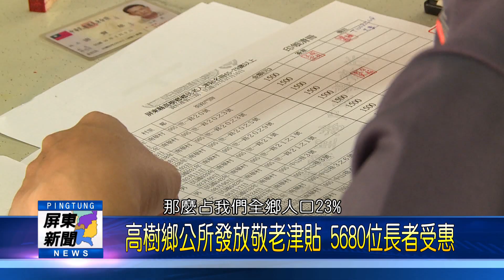107 0919 高樹鄉公所發放敬老津貼 5680位長者受惠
107 0919 高樹鄉公所發放敬老津貼 5680位長者受惠